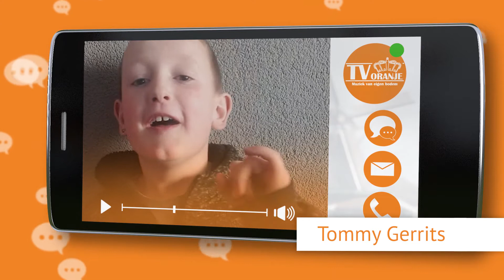TV Oranje app videoboodschap - Tommy Gerrits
Via de TV Oranje app sprak Tommy een videoboodschap in. Wil je ook een videoboodschap inspreken? Download dan nu de TV Oranje app op je telefoon of tablet